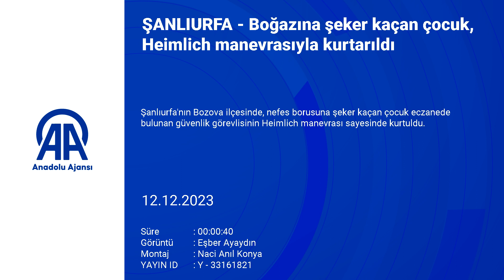Şanlıurfa'da boğazına şeker kaçan çocuk, Heimlich manevrasıyla kurtarıldı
Şanlıurfa'nın Bozova ilçesinde, nefes borusuna şeker kaçan çocuk eczanede bulunan güvenlik görevlisinin Heimlich manevrası sayesinde kurtuldu.
Annesiyle ilçedeki eczaneye gelen 4 yaşındaki kız çocuğu, elindeki şekeri yutmak isterken boğazına takıldı. Kız çocuğunun nefes alamadığını fark eden ve eczacı olan oğlunun işyerinde bulunan güvenlik görevlisi Eyyüp Doğan, Heimlich manevrası ile şeker parçasını çıkararak çocuğun nefes almasını sağladı.
Doğan'ın çocuğa müdahale anı, güvenlik kamerasına yansıdı.